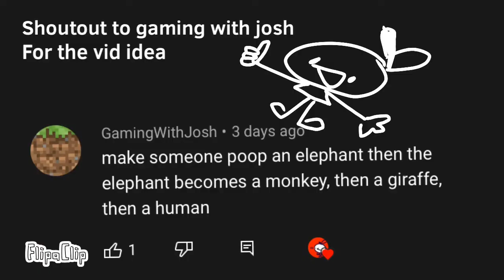Weird Crap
sub to gaming with josh